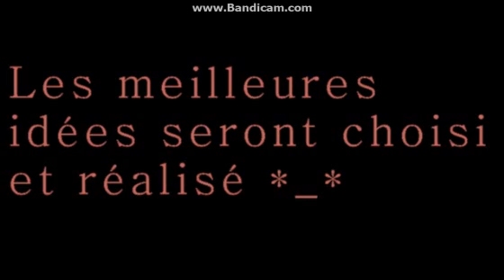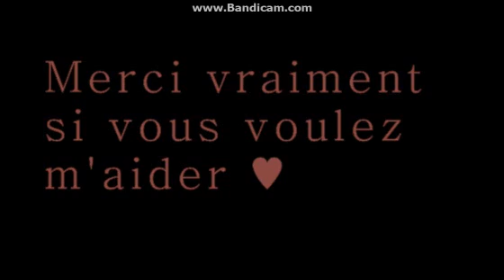Star Stable- F.A.I [ＯＰＥＮ]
Tout est dans la vidéo :DD